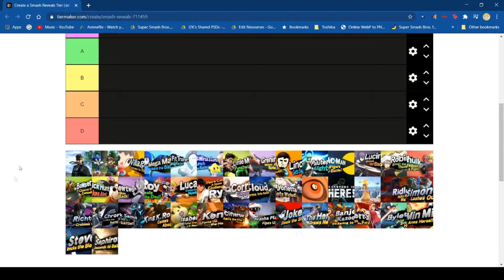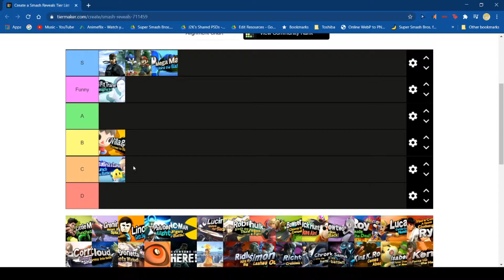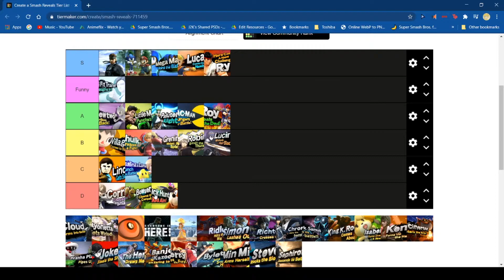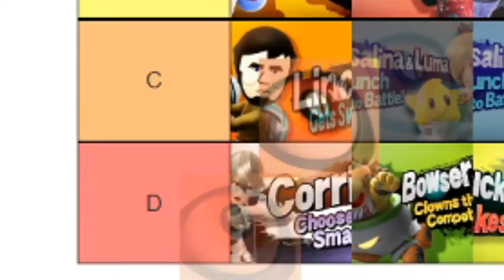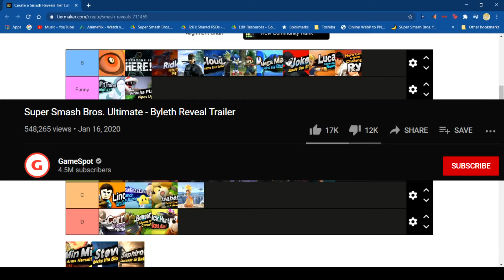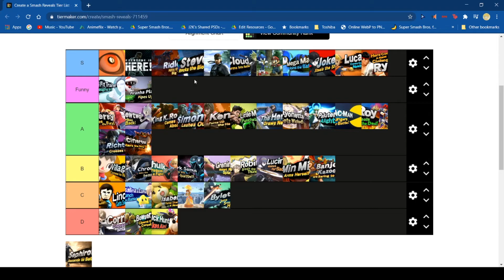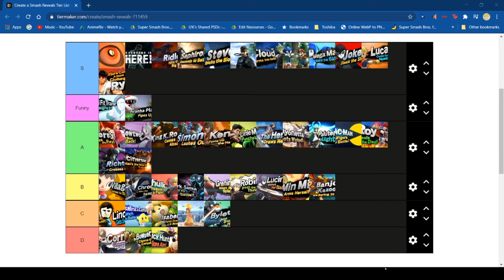Super Smash Bros. Reveal Trailers Tier List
I decided to make people upset by ranking the reveal trailers of Smash. This style of video is definitely something new for me. Still learning how to do it/how I want to do it, but this was still fun to do regardless